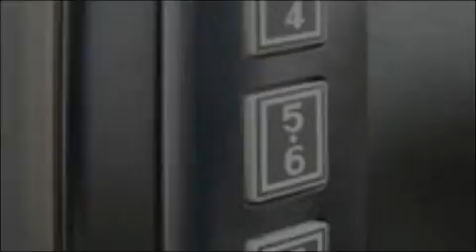2009 MERCURY SABLE Novato CA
We are proud to present this 2009 MERCURY SABLE.

 Year: 2009
 Make: MERCURY
 Model: SABLE
 Engine: 3.5L V6
 Trans.: AUTO 6SPD
 Exterior: RED
 Miles: 15,246
 Interior: CAMEL

 Big Enough to Serve You, Small Enough to Know You!
 On behalf of the entire Novato Ford Lincoln Mercury team, we'd like to thank you for stopping by our website today. We are Northern California's only one-price dealer. If youre tired of haggling and negotiating for hours on end and want to have fun when you purchase your next vehicle then Novato FLM is the place for you! Our goal is to make sure our customers are COMPLETELY satisfied before, during, and after the sale. We accomplish this by creating a comfortable, hassle-free atmosphere and offering unbelievable deals on the hottest cars in the market. Please call us or stop by today and experience our unique way of doing business!

 2009 MERCURY SABLE Novato  CA